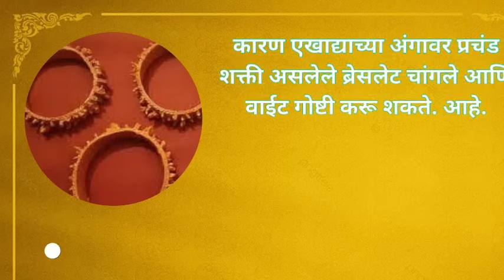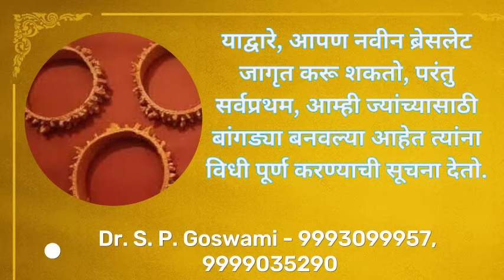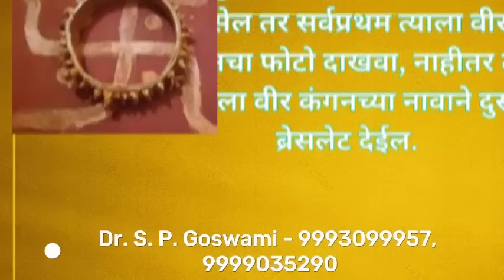52 VEER KANGAN !! 52 વીર કંગન !! 52 वीर कंगन !! चमत्कारी वीर कंगन !! Dr SP Goswami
बीर कंगन बद्दल बोलणारे बरेच लोक आहेत पण इथे

त्याचे अस्सल महत्त्व आम्ही तुम्हाला सांगत आहोत कारण आमच्याकडे आहे

बीर हे ब्रेसलेट आहे.

बीर कंगन म्हणजे काय?

डॉ.एस.पी.गोस्वामी हे सांगणार नाहीत तर

मग कोण सांगणार?

एक बावन्न वीर चौसठ जोगिनी,

दुसरी बावन्न वीर बावन्न जोगिनी तिसरी

या तीन बांगड्यांपैकी एकवीस वीर चोवीस जोगीन प्रामुख्याने सर्वात महत्त्वाचे आहेत.

चांगले कंकण हे एकावन्न वीर बावन्न जोगिनीचे मानले जाते.

कारण एखाद्याच्या अंगावर प्रचंड शक्ती असलेले ब्रेसलेट चांगले आणि वाईट गोष्टी करू शकते.
आहे.

ब्रेसलेटच्या साहाय्याने तुम्हाला हवं ते करायला तुम्ही नायक मिळवू शकता.

पण मुद्दा शत्रूला तेच करायला सांगण्याचा आहे
जे आपण करू शकत नाही

कारण प्रत्येक काम केल्यानंतर नायक नेहमी त्या बदल्यात काहीतरी मागतो.

आणि जर आपण त्याची मागणी पूर्ण केली नाही तर कधी

वीरला पुढचे कमी दिले तर तो ते काम पूर्ण करत नाही.

किंवा सोप्या भाषेत सांगायचे तर वीरगती केल्यावर

ऊर्जाहीन होऊ लागते आणि त्याला आवडणारी गोष्ट मिळताच

वीर पुन्हा शक्तिशाली होतो.

बीर कंगनच्या माध्यमातून शतकर्म कार्य सहज होते

केले आहेत.

आमच्याकडे दीडशे वर्षांपेक्षा जुने बीर ब्रेसलेट आहे

जी आम्हाला आमच्या आजोबांकडून मिळाली.

याद्वारे आम्ही नवीन ब्रेसलेट

जागृत करू शकतो पण आपण सर्व प्रथम कोणासाठी

ब्रेसलेट फक्त आध्यात्मिक साधना पूर्ण करण्यासाठी बनवले जातात.

सूचना देतो.

काही लोकांना व्यावहारिक अनुभव आले आहेत.

नायकांना कोणतेही काम करून घेणे शक्य आहे पण नायकांना खुश ठेवणे शक्य आहे

ते देखील आवश्यक आहे, अन्यथा ते वेळेवर काम करत नाहीत.

नायकांना खूश कसे ठेवायचे, हे मुख्य सूत्र आहे

आम्ही म्हटल्याप्रमाणे.

बीर ब्रेसलेटचे तीन प्रकार आहेत आणि ते बनवण्याची प्रक्रिया समाविष्ट आहे.

पंचधातू,

अष्टधातु,

नवीन धातू वापरला जातो.

पंचधातु मध्ये
सोने, चांदी, कांस्य, तांबे आणि पितळ

त्याचे स्थिर लग्न आहे आणि

शुभ मुहूर्तावर बांगड्या खरेदी करून बनवल्याने अधिक लाभ होतो

आणि सोनेरी गुरुवार,

चांदीचा शुक्रवार,

कांस्य शनिवार,

तांबे रविवार,

सोमवारी पितळेची खरेदी करावी.

बांगड्या बनवताना अंगावर कोणतेही कपडे नसावेत.

आणि बांगड्या बनवताना तिथून उठून दुसरे काम करा

निषिद्ध मानले जाते.

हे सर्व केल्यानंतर सात मंत्रांचा जप करा.

हे अकरा किंवा एकवीस दिवस केले जाते.

पण अध्यात्मात यश मिळवण्यासाठी अस्सल पद्धत

जे पुस्तकांतून मिळत नाही, त्याचे ज्ञान असणे आवश्यक आहे.

त्यासाठी पात्र व्यक्तीचे मार्गदर्शन घेतले पाहिजे.

ज्या व्यक्तीला वीर कंगन बनवायचे आहे त्यांनी आमच्याशी संपर्क साधावा.

आम्ही तुम्हाला वचन देतो,

तुम्हाला प्रामाणिकपणे मार्गदर्शन करेल आणि तुम्हाला योग्य असलेले वीर ब्रेसलेट मिळेल

इमारत करून देईल.

कारण प्रत्येक तांत्रिकाचे स्वप्न असते, त्याला ब्रेसलेट घालावे लागते

दुर्मिळ वस्तू मिळाल्यासारखे आहे

तुमच्या कल्याणासाठी हा आमचा संकल्प आहे हे आम्हाला माहीत आहे आणि समजते.

बीर कंगन घेऊन तुम्ही सर्वोत्तम तांत्रिक बनता,

समाजात लोककल्याण करून आपले नाव रोशन करा आणि त्याच बरोबर थोडेफार कमवा
  भरपूर पैसे कमवा
करा.

मुख्य म्हणजे जेव्हा तुम्ही एखाद्यावर रागावता तेव्हा ढोंगीपणा टाळणे

जर तुम्हाला ब्रेसलेट घ्यायचे असेल तर सर्वप्रथम त्याला बीर कंगनचा फोटो दाखवा.

हट्ट करा नाहीतर तो तुला वीर कंगनच्या नावाने दुसरे ब्रेसलेट देईल.

ब्रेसलेट देईल.

आमचे संपर्क तपशील त्रिनेत्र सिद्धी केंद्र,

कामाख्या,

आसाम डॉ. एस. पी. गोस्वामी number 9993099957, आमचे

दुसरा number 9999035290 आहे